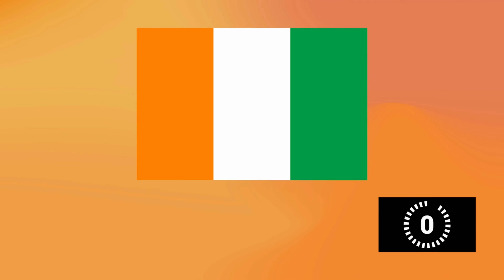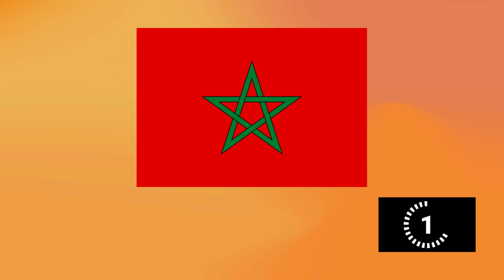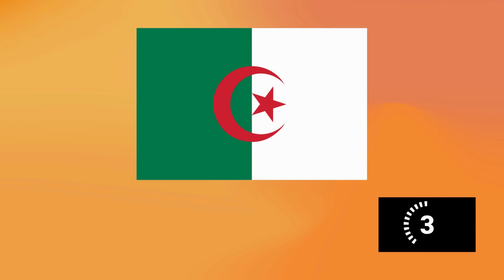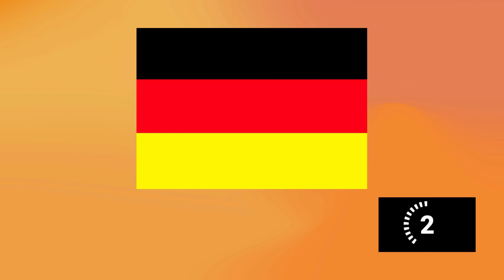WENIGER ALS 1% können alle Länder erraten! Das große Flaggen Quiz!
Das extrem schwere Flaggen erraten Quiz! Flaggen von Europa bis Asien!

🌍 Wie gut kennst du dich mit den Flaggen der Welt aus? Finde es heraus in unserem großen Flaggen-Quiz! 🚩 In diesem spannenden YouTube-Video präsentieren wir dir 33 Flaggen von Ländern rund um den Globus, und deine Aufgabe ist es, sie richtig zu erraten. 🌟 Ob du ein Experte bist oder deine Flaggenkenntnisse noch verbessern möchtest, dieses Quiz wird dich herausfordern und unterhalten! 🧠💪 Zeige der Welt, dass du zu den wenigen Prozent gehörst, die alle Länderflaggen identifizieren können. 🏆 Bist du bereit für diese aufregende Herausforderung? Dann mach mit und lass uns in den Kommentaren wissen, wie viele Flaggen du richtig erraten hast! 🔔🌟